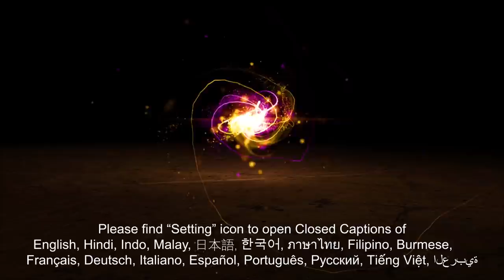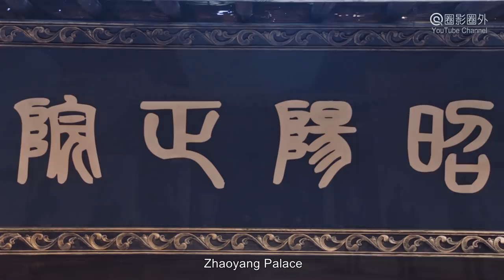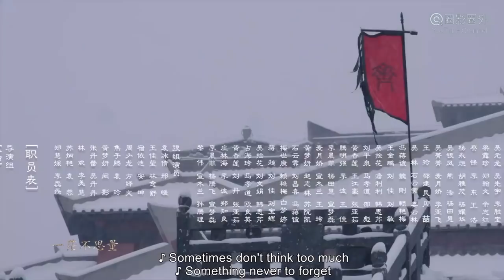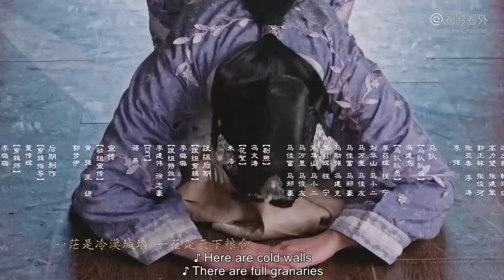[Web Series] 齐丑无艳 03 The Ugly Queen | 古装爱情动作喜剧 Historical Romance Drama HD